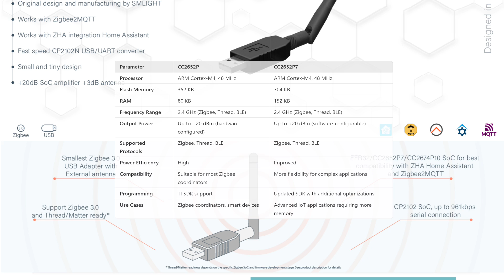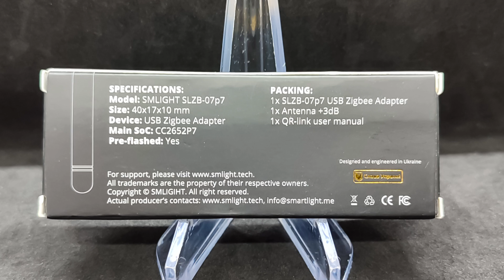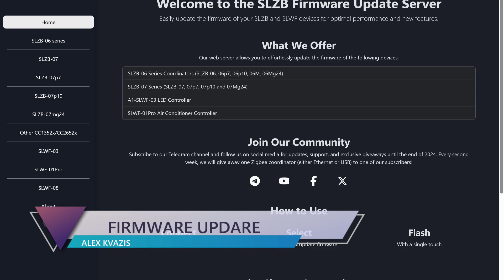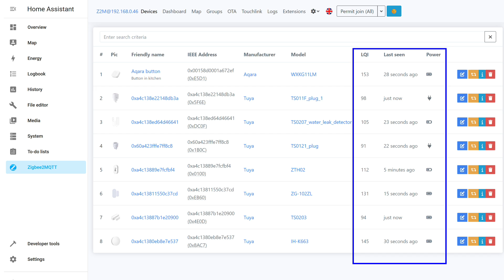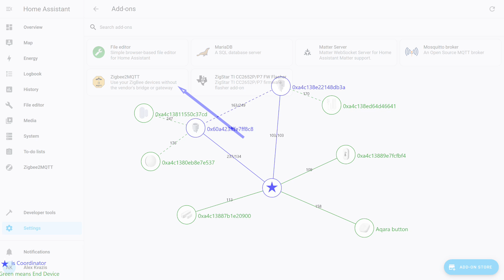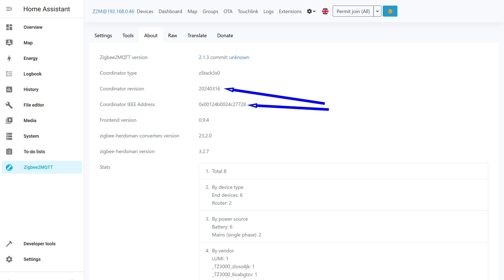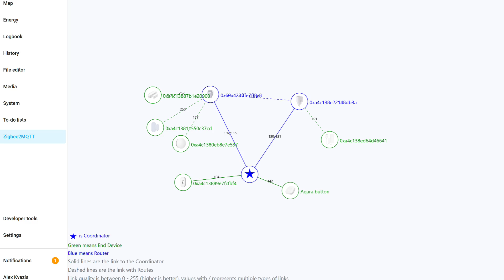SMlight SLZB-07p7 - USB Zigbee координатор, обновление прошивки, замена на лету в zigbee2mqtt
В этом обзоре рассмотрен USB Zigbee координатор SMlight SLZB-07p7, построенный на модуле CC2652P7. Показан простой процесс обновление версии прошивки при помощи web flasher от производителя. Проведем замену работающего координатора (Sonoff ZB Dongle P) в zigbee2mqtt без переподключения устройств.

✔️ Great LED Store или
✔️ TNALANT LED Store или
✔️ ANTVLED8 Store или

📎Полезные ссылки:
➡ Прямая связь с автором - @ask_kvazis
➡ Мои ресурсы

00:00 - Вступление
01:08 - Параметры и поставка
03:00 - Дизайн
04:06 - Обновление прошивки
05:13 - Zigbee2mqtt
08:56 - Вывод